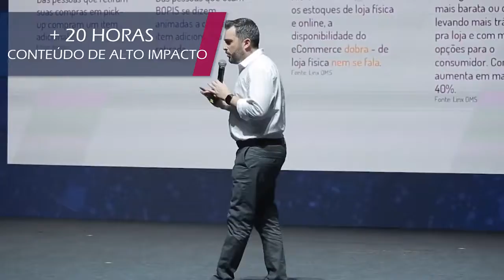11º Fórum Internacional de Gestão de Redes de Negócios 1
O maior evento de gestão de redes de franquias e negócios da América Latina chega à sua 11ª edição. Prepare-se para uma experiência extraordinária, contéudo rico e conexões que geram negócios. 29 e 30 de setembro, no Teatro Santander em São Paulo